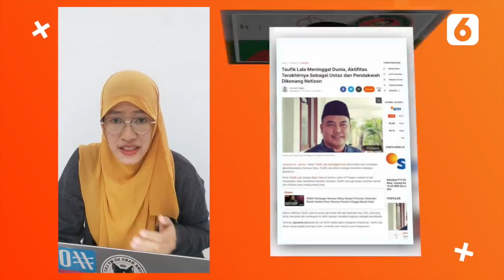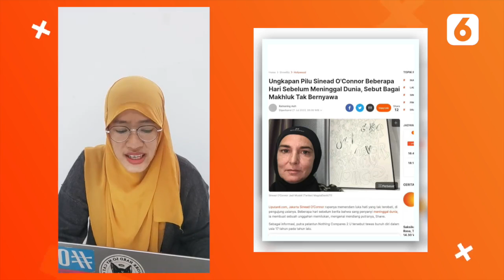Muzdalifah Jualan Tisu, Curhat Pilu Sinead O'Connor Jelang Meninggal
LIPUTAN6.COM - Muzdalifah Jualan Tisu, Curhat Pilu Sinead O'Connor Jelang Meninggal

Mulai dari kabar Muzdalifah jualan tisu hingga curhat pilu Sinead O'Connor jelang meninggal, berikut Showbiz Terpopuler pilihan Liputan6.com hari ini.